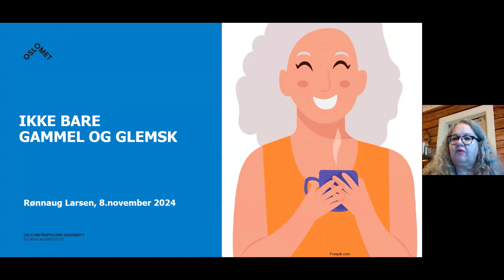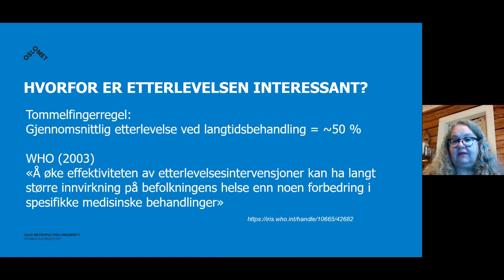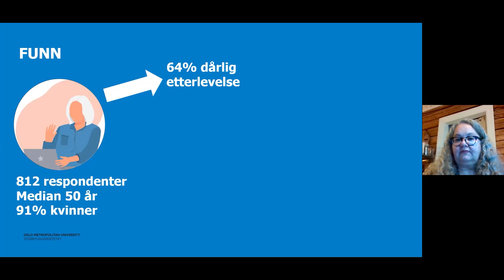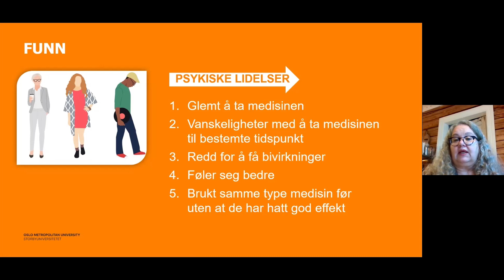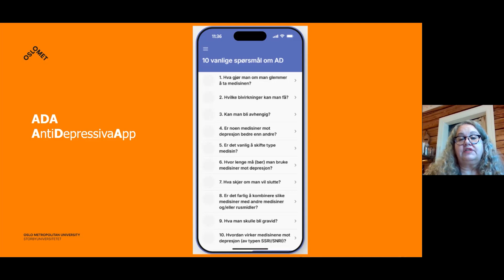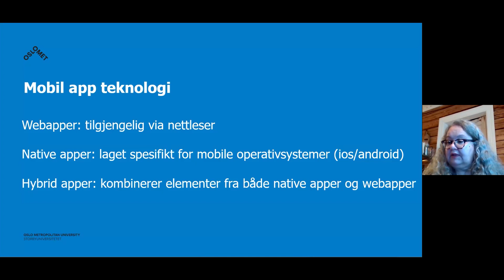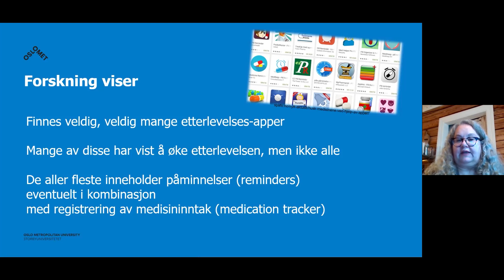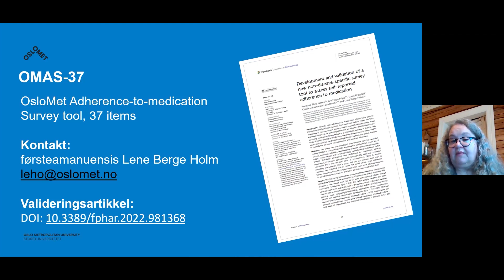Kan en app gjøre at du tar pillene som anbefalt?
Lav etterlevelse koster oss dyrt både i tapt helse og i bortkastede penger. Men hva påvirker valgene våre når det gjelder etterlevelse av legemidler? Er det skepsis og frykt, eller bare glemsomhet?

Rønnaug Eline Larsen har nylig forsvart sin doktorgrad i helsevitenskap ved OsloMet - storbyuniversitetet. Hun undersøkte grunnene til at folk ikke tar medisinene som legen har anbefalt. Basert på de vanligste grunnene, har hun utviklet en app som hjelper folk som tar legemidler for mentale lidelser, til å øke etterlevelsen sin.